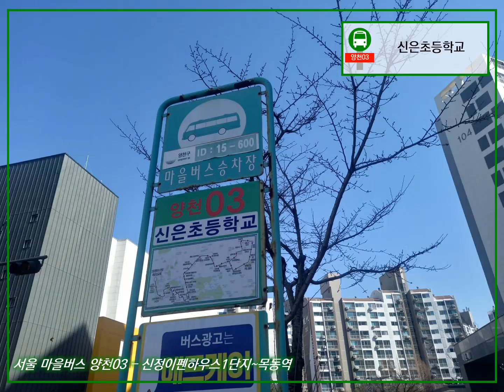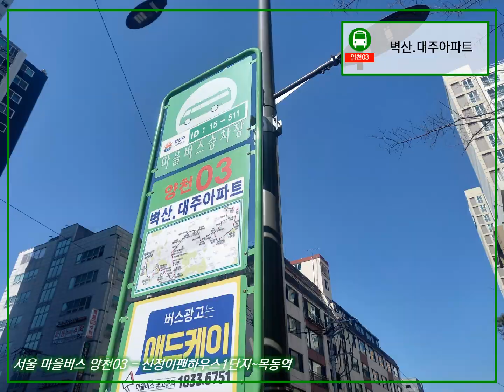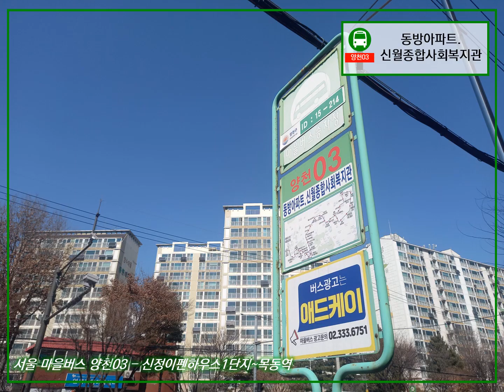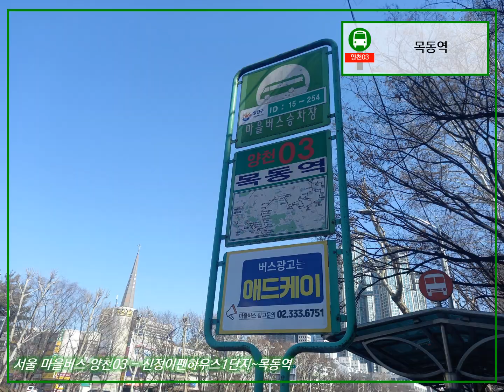마을버스 따라 걷기 - 이 달의 버스 3월 - [42] 서울 마을버스 양천03 (신정이펜하우스1단지~목동역)